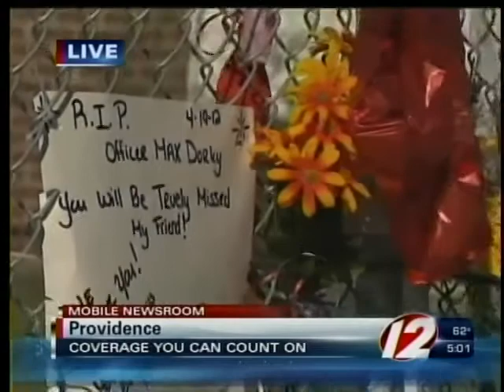Sgt Max Dorley was devoted to homeland